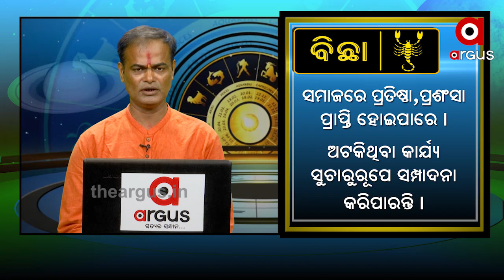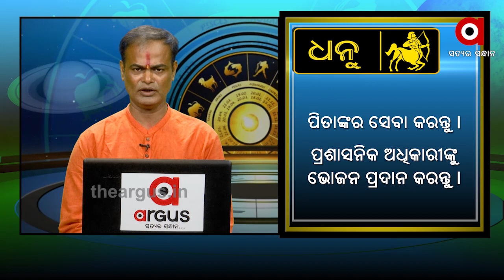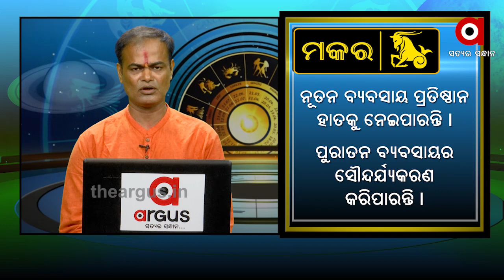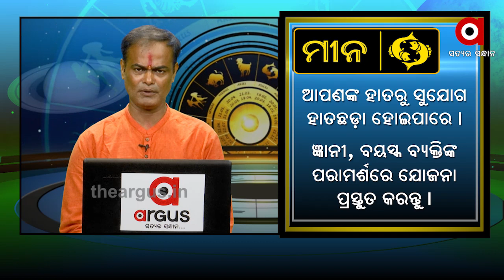What’s Your Rashi 18th August 2020